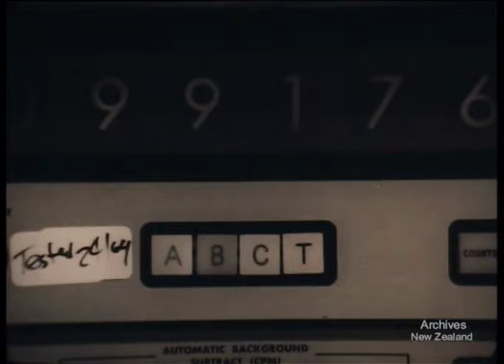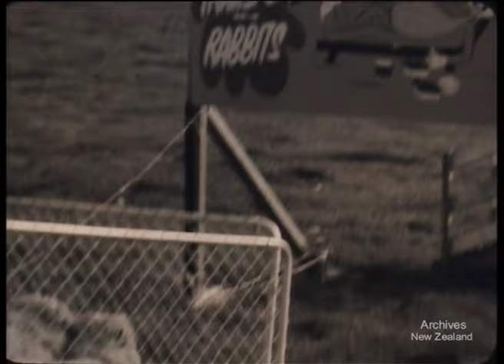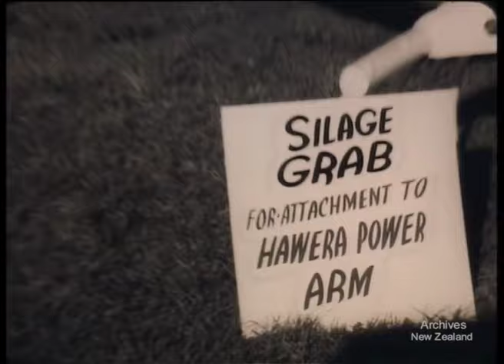Pictorial Parade No. 220 (1969)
A GOOD WEEK FOR FARMERS Director : Philip McDonald Photography: Lynton Diggle, Rob Wright Jr. Sound : John Lowe, G.E. Pomfret-Brown Producers : Geoffrey Scott, David H. Fowler Film Censor's Certificate No. G34656 (6 August 1969) Release Date: 8.8.69 NFU Film Information Sheet No. PP220 Cat. Ref. 1973 p.29. B&W 9 mins. 35mm 865 ft. For a week, farmers from all over New Zealand visit the Waikato, attending two important events; the annual conference at the Ruakura Agricultural Research Centre; and the national field days where $3 million worth of farm machinery is on display.